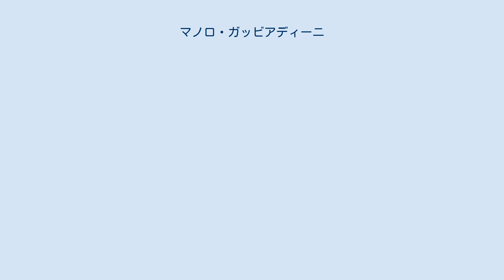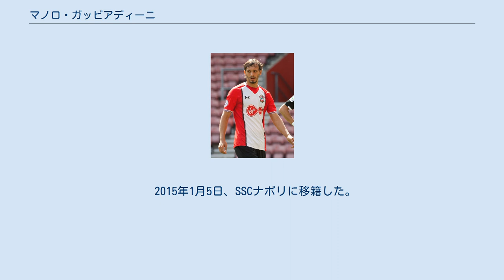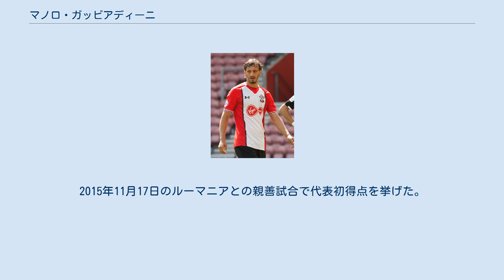マノロ・ガッビアディーニ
マノロ・ガッビアディーニ（Manolo Gabbiadini, 1991年11月26日 - ）は、イタリア・カルチナーテ出身のサッカー選手。
UCサンプドリア所属。
 姉のメラーニア・ガッビアディーニはイタリア女子代表として活躍した元サッカー選手である。
 アタランタBCのユースチームでキャリアをスタートさせ、2010年3月14日、パルマFC戦でデビューを果たした。
7月9日、ASチッタデッラにレンタル移籍した。
ここで27試合に出場し、5ゴールを記録した。
 2012年8月24日、ユヴェントスFCが共同保有権を獲得した。
2012-13シーズンはボローニャFCへレンタル移籍。
 シーズン終了後、ユヴェントスはアタランタから残りの共同保有権を買い取り、2013年7月9日、ガッビアディーニの共同保有権とシモーネ・ザザの保有権のトレードでUCサンプドリアへの移籍が決定。
移籍最初のシーズンは35試合で10得点を記録した。
 2015年1月5日、SSCナポリに移籍した。
しかしゴンサロ・イグアインの控えという立場のまま終わってしまい、イグアイン退団後もアルカディウシュ・ミリクやドリース・メルテンスにポジションを奪われスタメンを確保することは出来なかった。
 2017年1月31日、サウサンプトンFCに移籍した。
2017年2月4日に行われたウェストハム・ユナイテッドFC戦でサウサンプトンデビューし移籍後初ゴールを決めた。
2月11日のサンダーランドAFC戦では先発出場し2ゴールを決めチームの勝利に貢献。
2月26日に行われたフットボールリーグカップ決勝のマンチェスター・ユナイテッドFC戦では再び2ゴールを決めたが、チームは敗れて準優勝に終わった。
3月4日のワトフォードFC戦でもゴールを決めチームの勝利に貢献した。
2017年2月のパフォーマンスにより、ファンによってプレミアリーグ月間最優秀選手に選ばれた。
 2019年1月11日、UCサンプドリアに完全移籍で復帰することが発表された。
2020年3月、イタリアで流行している新型コロナウイルスの検査でセリエAの選手としては2人目の陽性だった事が明らかになった。
第32節のウデイネーゼ戦では吉田麻也のセリエA初となるアシストからゴールを決めるなど、リーグ戦では33試合に出場、11ゴールを挙げ、チームのセリエA残留に貢献した。
 イタリア代表として各年代でプレーしている。
A代表デビューは2012年8月15日のイングランドとの親善試合。
2015年11月17日のルーマニアとの親善試合で代表初得点を挙げた。